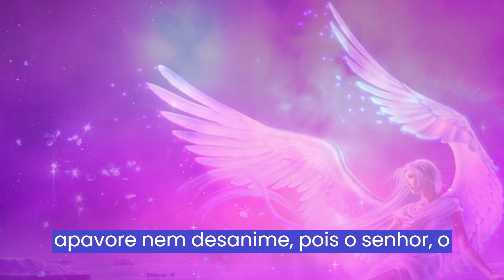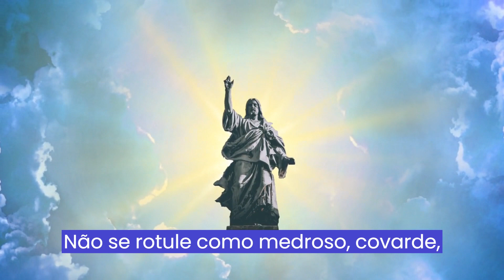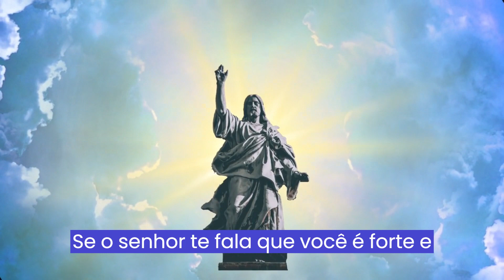Não se apavore nem desanime, pois Deus estará com você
Os Anjos querem que você ouça essa mensagem: Não fui eu que ordenei a você? "Seja forte e corajoso". Não se apavore nem desanime, pois o Senhor, o seu Deus, estará com você por onde você andar.